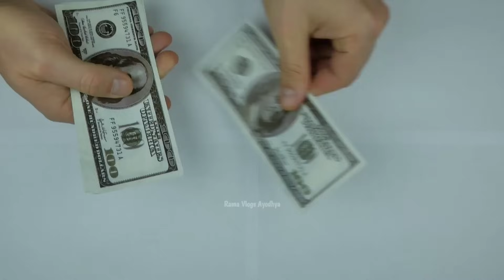राम मंदिर आंदोलन की वो काली सच्चाईयां ayodhya ram mandir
राम मंदिर निर्माण Letest Update rammandirconstructionupdate ayodhyadevelopment ramavlogsayodhyaराम मंदिर निर्माण Letest Update

श्रीराम मंदिर निर्माण Letest Update rammandirconstructionupdate ayodhyadevelopment rammandirराम मंदिर निर्माण में छत,फर्स और लाइट का डिजाइन तैयार हुआ

Ram mandir construction update Ram mandir ayodhya

Ayodhya development राम पथ मार्ग Ayodhya new project